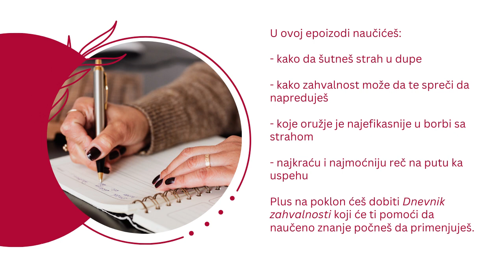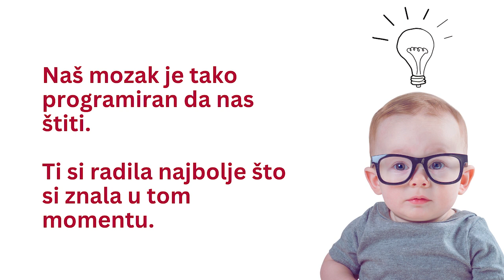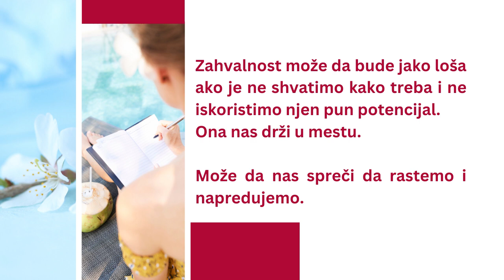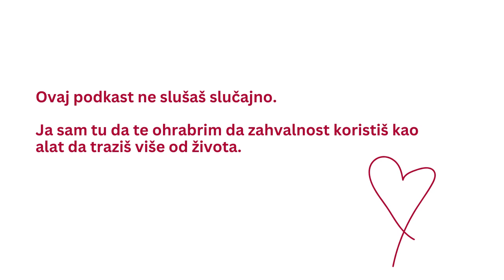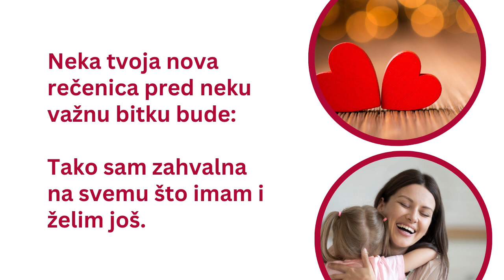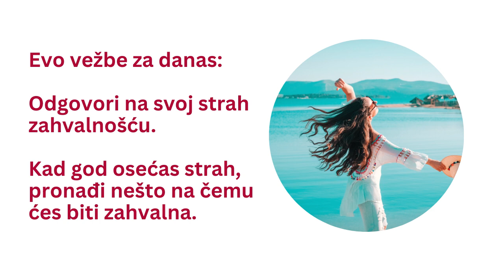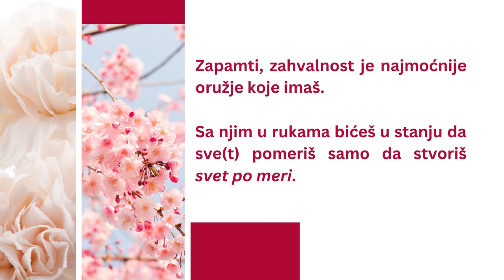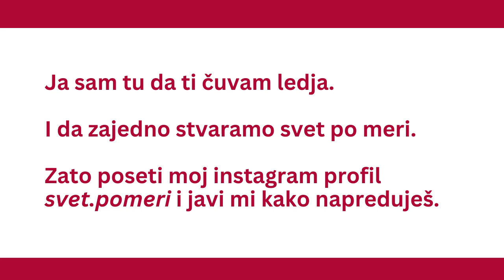#10: Kako da se suočiš sa strahom i pobediš ga svaki put? Sve(t) po meri podkast: Šutni strah u d*pe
Da li si se ikada zapitala zašto ne živiš onako kako bi htela?
Zašto se tvoja mašta i tvoja realnost ponekada tako mnogo razlikuju?

Razmisli o svom najvećem cilju. Šta te deli od ispunjenja tog sna? Šta te deli od uspeha?

U ovoj epoizodi naučićeš:
- kako da šutneš strah u dupe
- kako zahvalnost može da te spreči da napreduješ
- koje oružje je najefikasnije u borbi sa strahom
- najkraću i najmoćniju reč na putu ka uspehu

Plus na poklon ćeš dobiti Dnevnik zahvalnosti koji će ti pomoći da naučeno znanje počneš da primenjuješ.

Dnevnik te očekuje u tvom email sandučetu, potpuno besplatno. Zato ako već nisi, proijavi se na moj newsletter